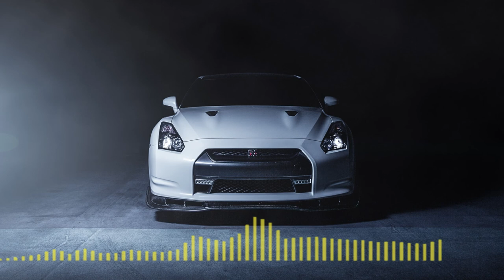Epic Bass Music | Impertinence - Joel Cummins | DJ Trance Music | Best Of EDM - Trap - Bass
BASS BOOSTED MUSIC MIX → Best Of EDM  !! by Bassboosterz ...

bass boosted a trap gaming music mix - Scrinaria Camathias SA

BASS BOOSTED MUSIC MIX Best Of EDM, Trap, Bass, Dubstep BEST ...

bass boosted a trap gaming music mix - Mathe Autodetailing

DJ Trance Music High Bass BOOSTED masti meriwall ...

Alert l dope trap l bass boosted l car music l prod by fb sound video

Extreme Bass Sound Check !!! Full Vibration Mix || Hard Bass Police Trance ☠️💨 || Bass Boost 🔥🔥

Inspaired by series A video called*BASS BOOSTED 🔈 SONGS FOR CAR 2020🔈 CAR BASS MUSIC 2020 🔥 BEST EDM, BOUNCE, ELECTRO HOUSE 2020*

Inspaired by series A video called*BASS BOOSTED MUSIC MIX 2019 🔈 CAR MUSIC MIX 2019 🔥 BEST EDM, BOUNCE, ELECTRO HOUSE 2019 #30*

bass boosted car music,  bass boosterz car music, bass boosted alan walker, bass boosted trance, indian bass song, indian bass city,
punjabi bass boosted, bass boosted trance, shiva tandava, indian trap, arabic trance, bass booster, jbl sound check, sound test, police siren,
bass boosted song, new trance, police siren sound check, speaker check

We make workout music, gym music, gaming music, vlogging music (vlog music), inspirational music, inspirational songs, motivational music,